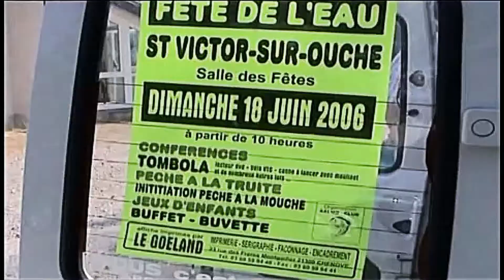1 18 06 2006 fete de l'eau préparation remastpin21